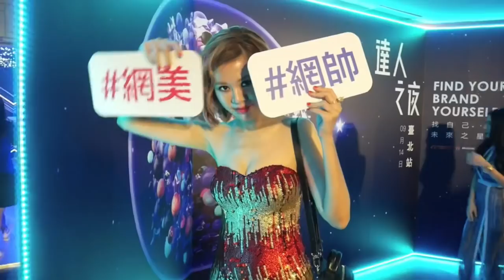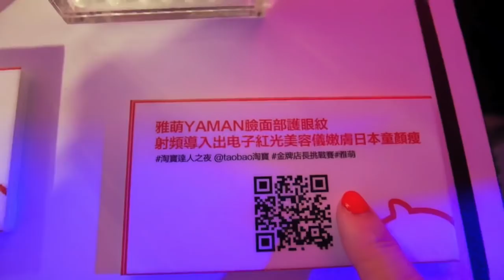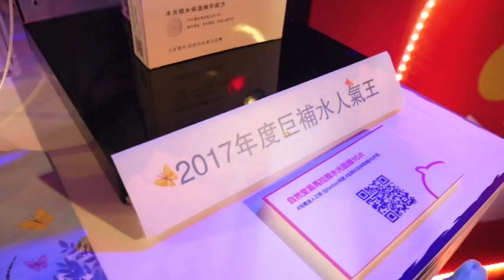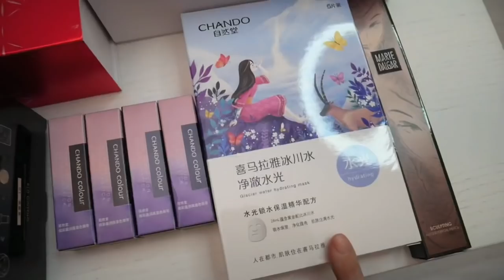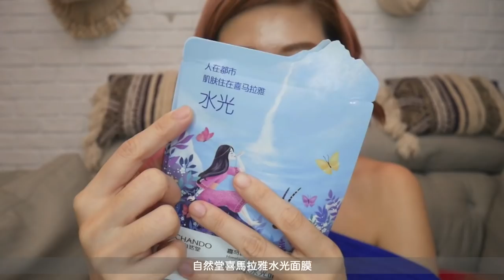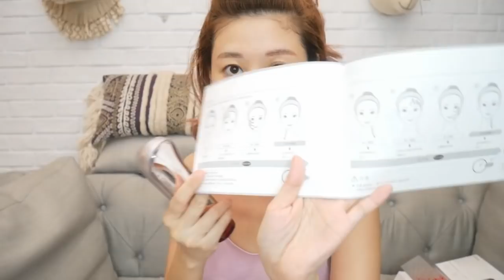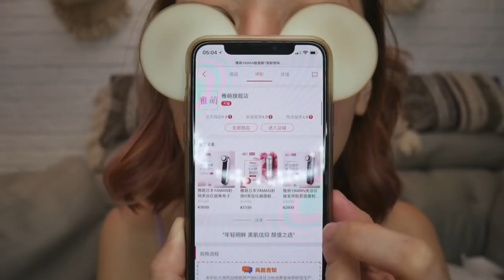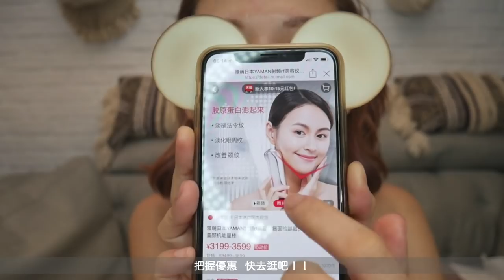淘寶達人之夜買下去開箱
買東西之夜😆❤️
基本上我很興奮受邀淘寶達人之夜，
畢竟 Taobao 淘寶 這1.2年是我必逛的購物app💕
總之來開箱達人之夜&我的震動開箱初體驗😆❤️
大愛冰鎮功能耶！
小蘑菇也讓我內心萌芽惹😍

裡面開箱物品如下：
雅萌旗舰店
雅萌YAMAN脸面部护眼纹射频导入出电子红光美容仪嫩肤日本童颜瘦

雅萌日本YAMAN射频美容仪器家用面脸部瘦Bloom提拉嫩肤眼法令纹

美妆个护
玛丽黛佳旗舰店
玛丽黛佳自然生动眉笔

美妆个护
自然堂旗舰店
自然堂喜马拉雅面膜水光蜜光16片套装矿物补水保湿蜂蜜滋养柔嫩

自然堂高显色唇膏笔 鲜活滋润持久显色饱满唇釉旗舰店专柜正品